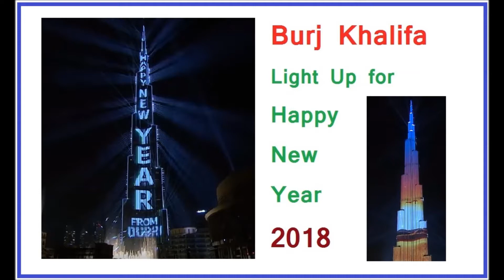Guinness World Record light up at Burj Khalifa for 2018 New Year | 02.01.2018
As the clock chimed 12, Burj Khalifa came alive with the most spectacular laser show that triggered a collective gasp from thousands gathered here!

It also establish a new Guinness world record for the largest laser light and sound show on one single structure.

The world's tallest tower was bathed in dazzling laser lights in a dynamic dance synchronised with music.